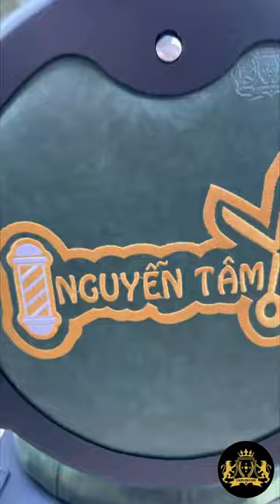Nguyễn Tâm Barber Shop - Ghế Li2-06b Đính Logo Thương Hiệu